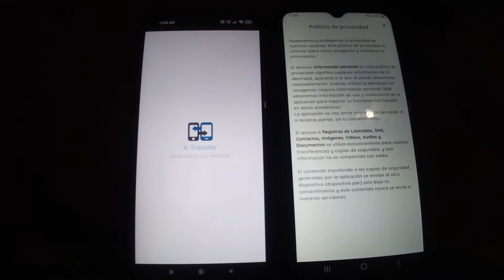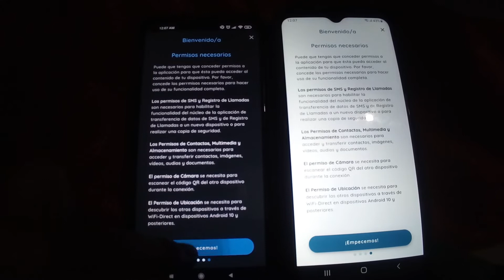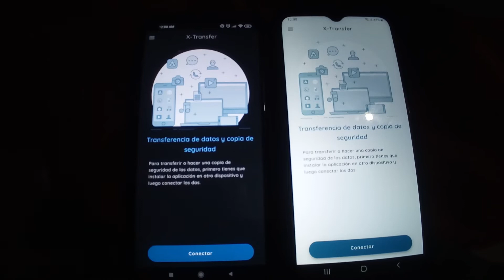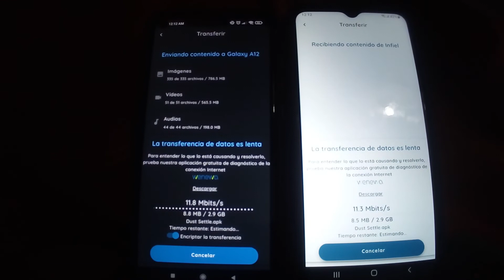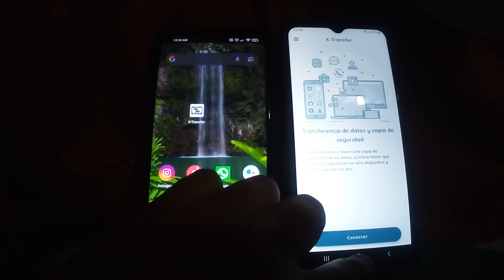Como Pasar Todos tus Archivos de un Celular a otro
En este video te enseño como pasar todos tus archivos de un celular a otro, con la ayuda de una aplicación directamente desde la PLAYSTORE, totalmente confiable.